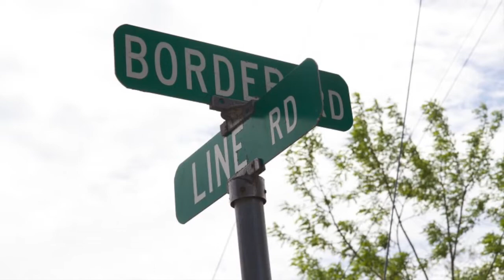I FURIOSI Baroque Ensemble FRIDAYS@5 (Flin Flon)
Every Breath You Take Gordon Sumner(b.1951)

I FURIOSI Baroque Ensemble

Gabrielle McLaughlin - Soprano
Felix Deak - Cello / Viola da Gamba
Aisslinn Nosky - Violin
Julia Wedman - Violin

With Marco Cera, oboe and Lucas Harris, lute

Video by Cristina